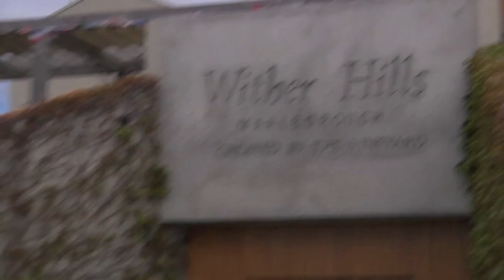Episode 16 The Great Crusade with Toby Withers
Follow our star reporter, Toby Withers as he joins The Great Crusade and follows the Qantas Wallabies as they take on the world.